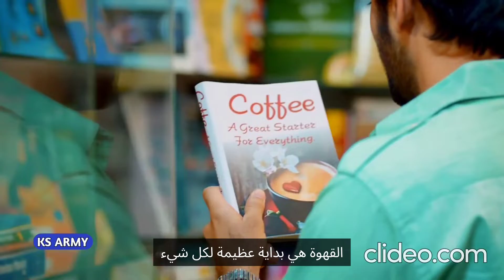أغنية:- Masroof Hai Dil Kitna Tere Pyar Mein كم هو مشغول قلبي في حبكِ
Song
Tere Pyar Mein
Singer
Himesh Reshammiya
Music
Himesh Reshammiya
Lyrics
Himesh Reshammiya